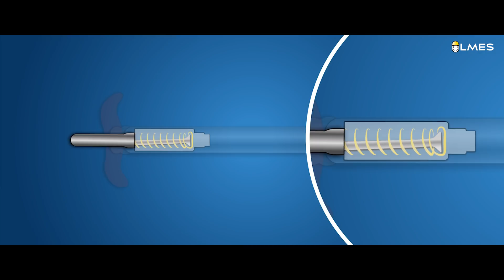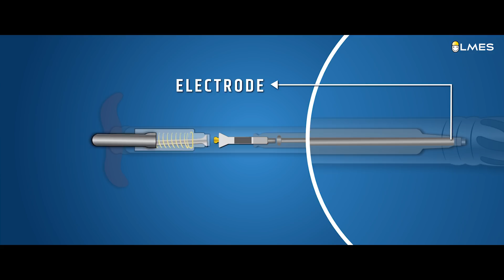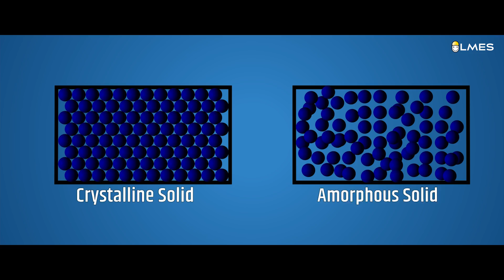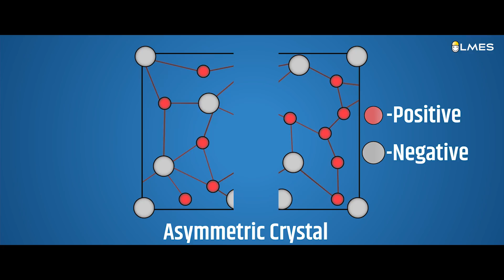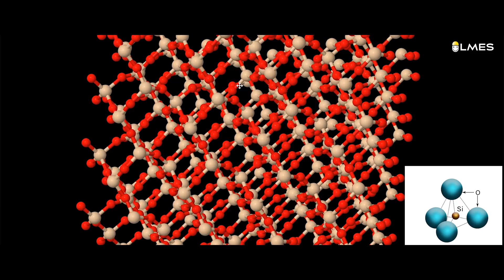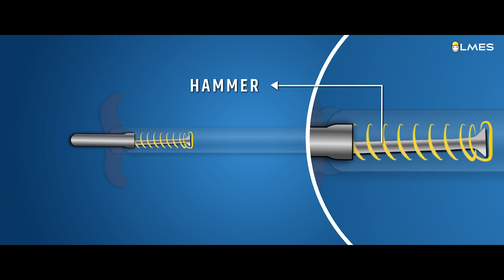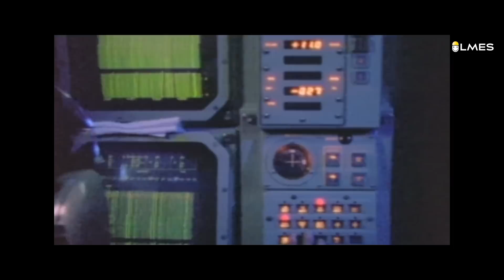TITANIC விபத்திற்கு இதுதான் காரணமா ? | LMES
Reference:-